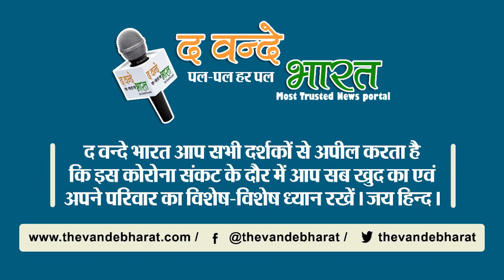इस शहर के मेयर ने की "मादा मगरमच्छ" से शादी